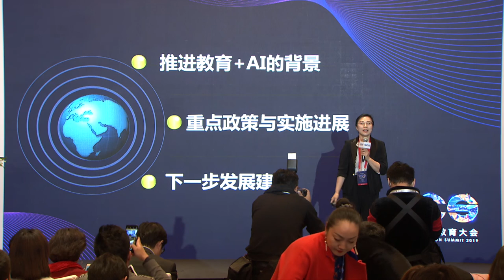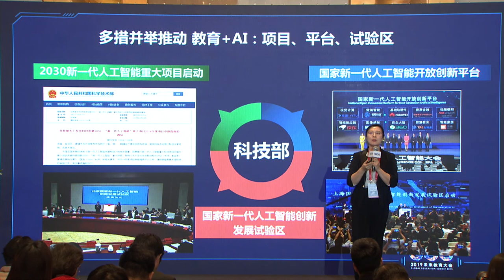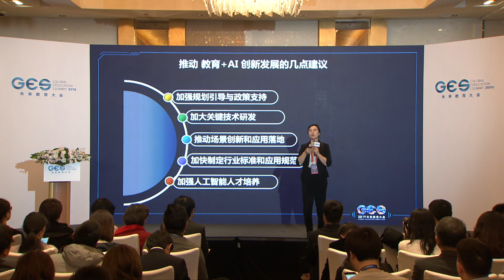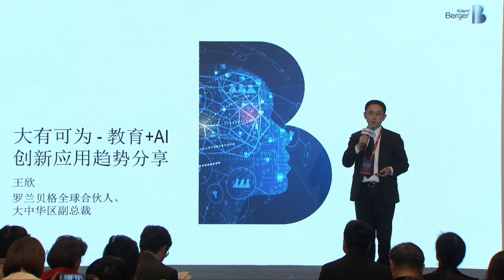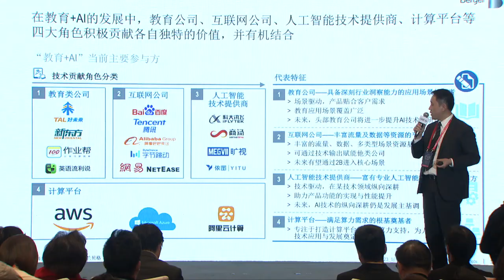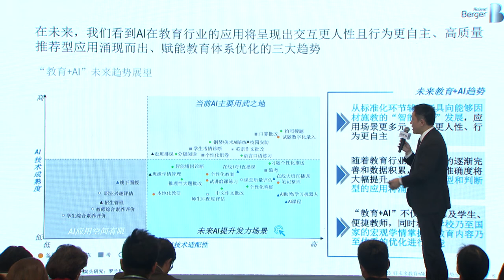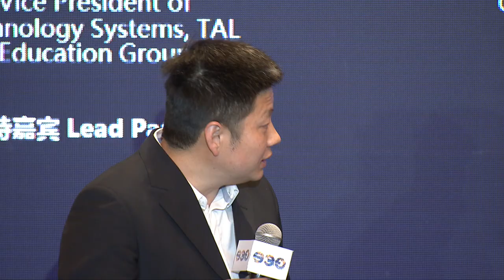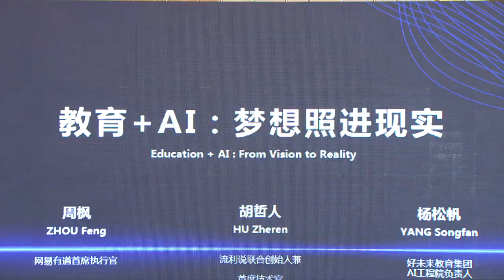AI+教育：梦想照进现实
2019年11月25日 【语言: 中文】

分论坛：
李非（主持嘉宾） / 好未来教育集团技术体系副总裁

赵志耘 / 科技部新一代人工智能发展研究中心
周枫 / 网易有道首席执行官
王欣 / 罗兰贝格大中华区合伙人、数字化业务负责人
杨松帆 / 好未来教育集团AI工程院负责人
胡哲人 / 流利说联合创始人兼首席技术官
吴佳峻 / 掌门教育联合创始人